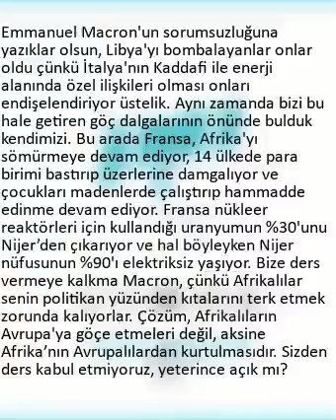Yeterince açık mı..